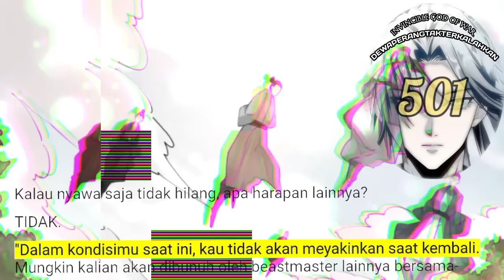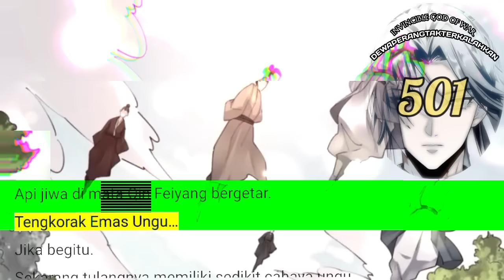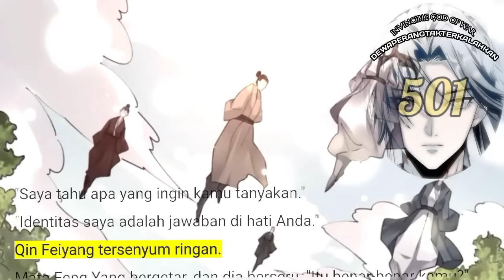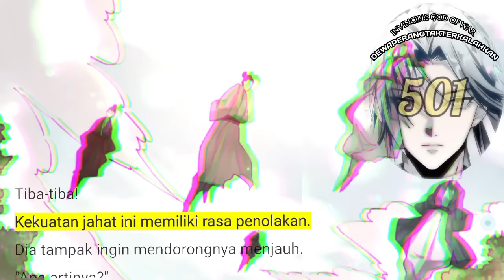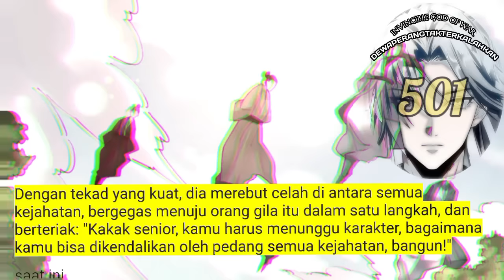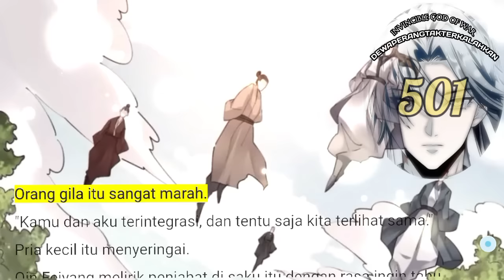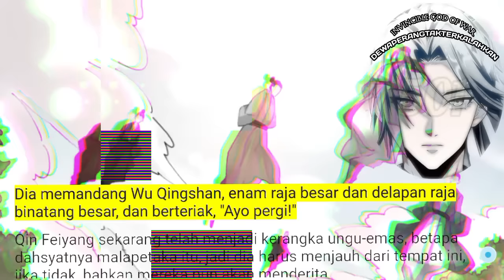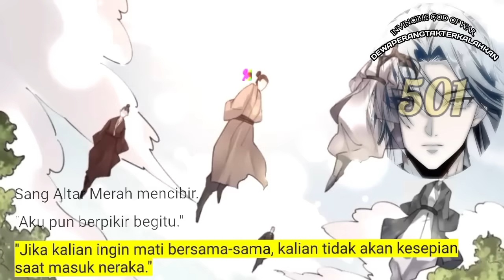Dewa Perang Tak Terkalahkan season 501